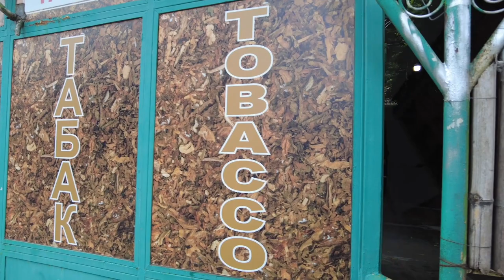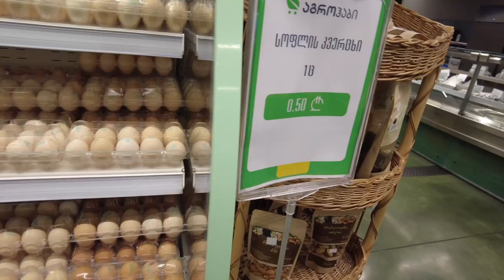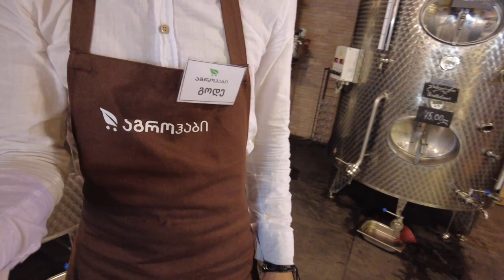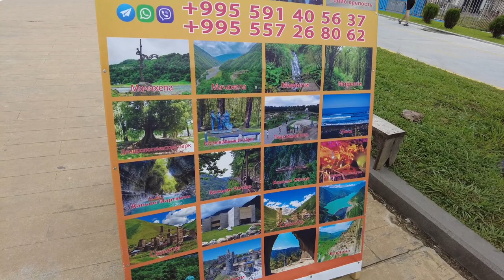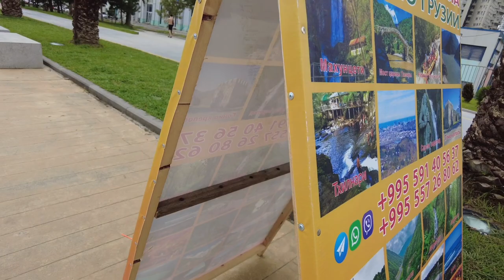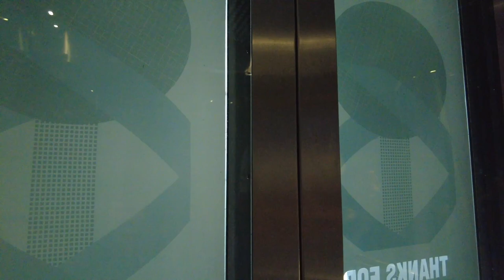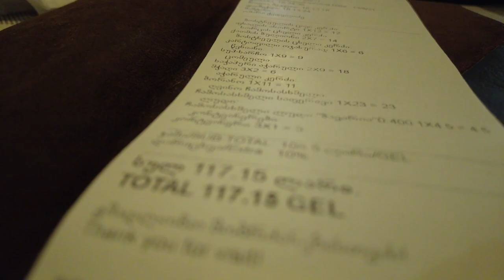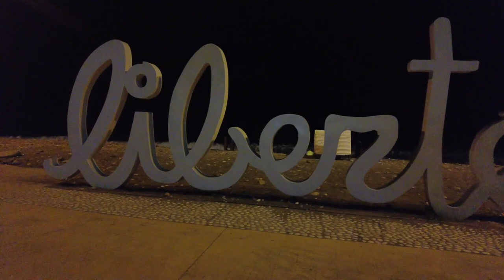БАТУМИ ЗА ОДИН ДЕНЬ!САМЫЙ ПОПУЛЯРНЫЙ РЕСТОРАН!ПОЛУЗАКРЫТЫЙ РЫНОК! ПОДНЯЛИСЬ НА БАШНЮ!НОЧНЫЕ ОГНИ!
Во второй день прибывания в Батуми , нам повезло с погодой и мы гуляли целый день и даже вечером прошлись по набережной!